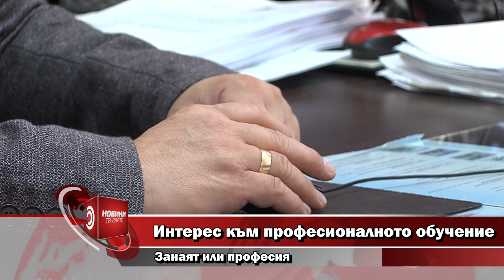Интерес към професионалното обучение - Занаят или професия